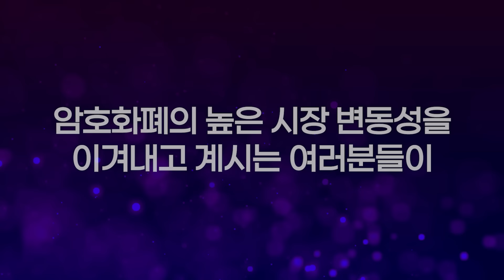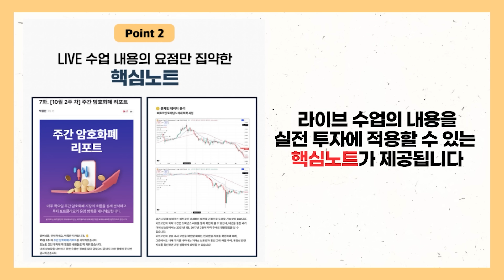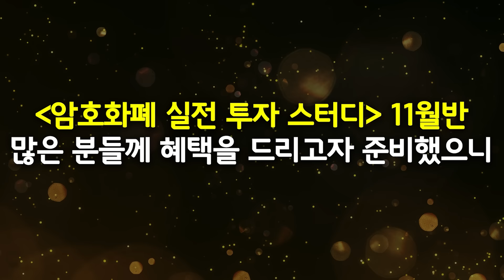1억 돌파 직전 비트코인 강세장 신호 '이것' 시작되면 주목하세요ㅣ크립토투어 [박작가의 크립토 연구소]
[금주 마감] 포트폴리오 초집중 암호화폐 투자 스터디 신청하기
*본 스터디는 11월 개강으로 곧 모집이 마감됩니다.
높은 변동성 속에서도 시장을 이겨낸 여러분의 열정과 인내에 뜨거운 박수를 보냅니다.
대세상승장의 정점에서 밝게 웃으실 수 있도록, 저 박종한이 여러분들과 끝까지 함께해드릴 것임을 약속 드립니다.

[암호화폐 투자 스터디는 3가지에 집중합니다]
1. 슈퍼코인 집중 분석
2. 저평가 구간 포착
3. 포트폴리오 리밸런싱

썸네일: 비트코인 강세장 다가온다? '이 신호'에 주목하세요
제목: 비트코인 강세장 신호 '이것' 시작되면 주목하세요ㅣ크립토투어 [박작가의 크립토 연구소]
 촬영일: 24.10.25(금)